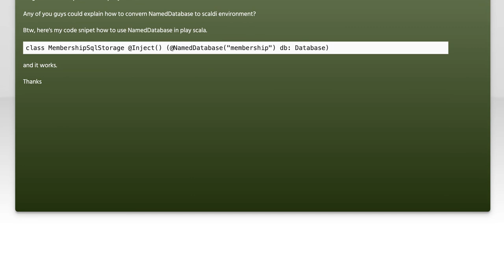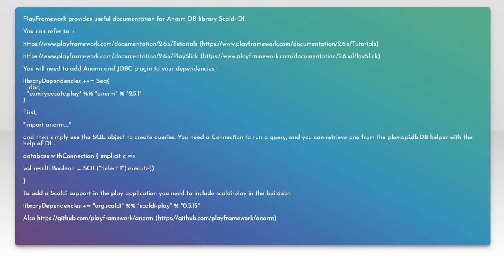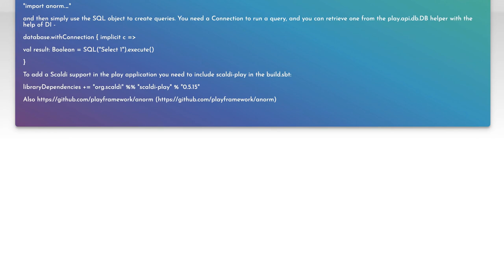How to inject Database in Play Framework (Scala, Scaldi) if we use specific datasource?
database: How to inject Database in Play Framework (Scala, Scaldi) if we use specific datasource?

Related to: database, dependency-injection, playframework, scaldi